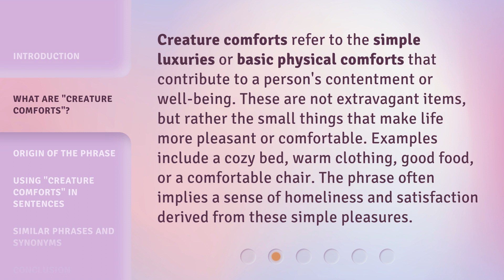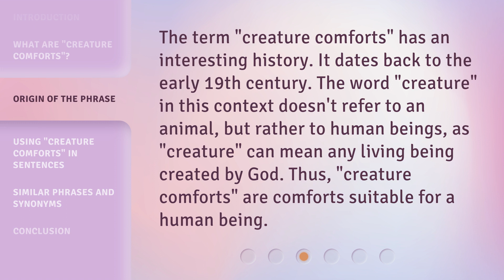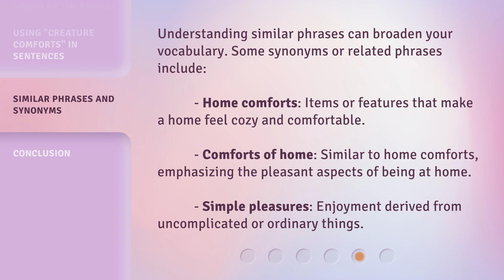Understanding "Creature Comforts": A Guide to Everyday Luxuries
00:00 • Introduction - Understanding "Creature Comforts": A Guide to Everyday Luxuries
00:32 • What are "Creature Comforts"?
01:03 • Origin of the Phrase
01:30 • Using "Creature Comforts" in Sentences
02:05 • Similar Phrases and Synonyms